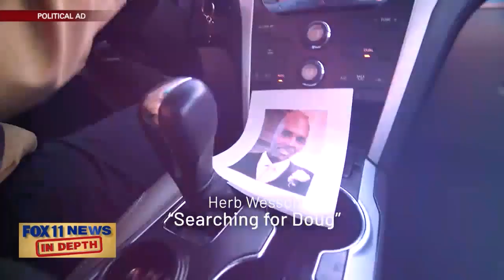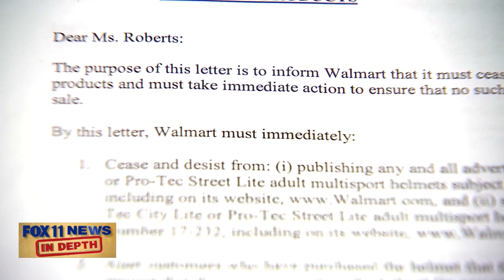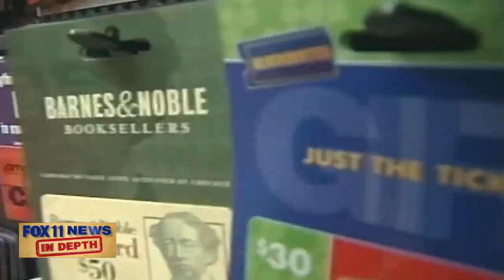In Depth : City Council President Wesson, Holiday Scams, and Volunteers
SEGMENT A : Herb Wesson’s Search for His Son

City Council President Herb Wesson is opening up about his son’s struggle with drug abuse, mental illness and homelessness. The council president is putting out campaign ads featuring his search for his homeless son. The ads feature his wife narrating as the councilman searches Skid Row.

Wesson discusses why he decided to publicize such a private struggle, and the fact that he believes this will open up the conversation about homelessness and mental illness. He hopes that others will realize that these problems can happen to anyone and shouldn’t carry shame. Wesson addresses critics who  believe this matter shouldn’t be used as campaign fodder.

SEGMENT B:  Warning About Holiday Shopping Scams and Ripoffs

City Attorney Mike Feuer discusses the risks surrounding holiday shopping.  His office issued a warning to watch out for counterfeit goods that could be dangerous or defective. Feuer also warns about other scams targeting consumers that thrive around the holiday season. He talks about making sure that purchased gift cards don’t have a second barcode added by scammers which will send money straight to the thieves, and also to make sure that the silver barrier over the code isn’t scratched off.

SEGMENT C:  Volunteers

We have a conversation with the Red Cross CEO and two volunteers about the honor volunteers received earlier this month for their work on the Woolsey fire. Volunteers discuss why they do what they do and what satisfactions the get from it. The Red Cross CEO answers questions about where the donations actually go.